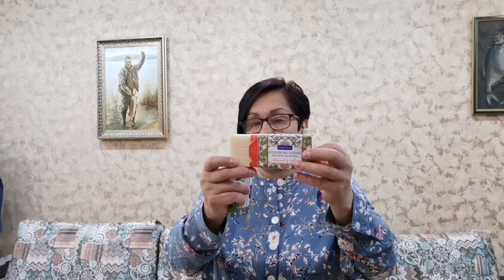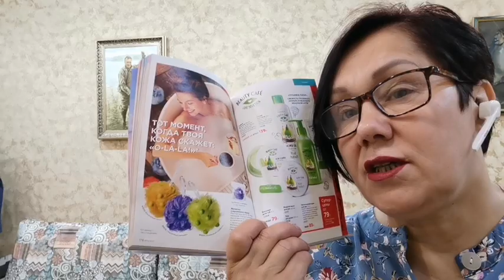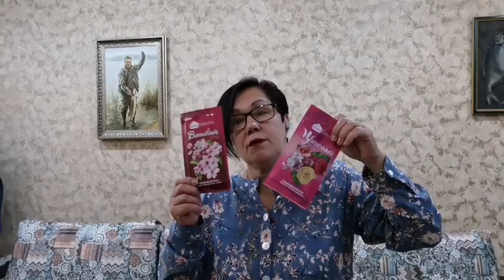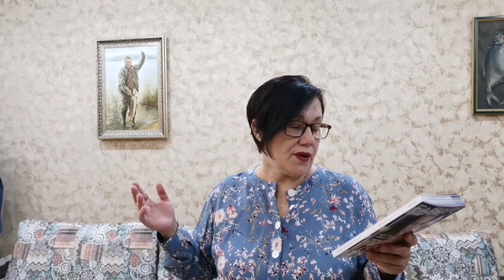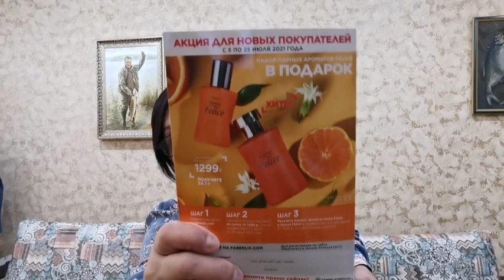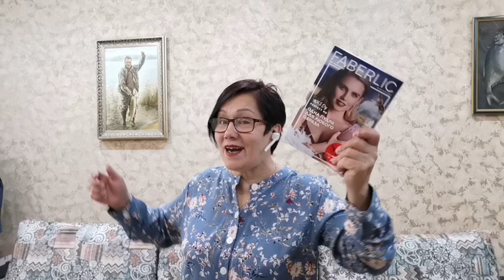Фаберлик, новый заказ (любимых продуктов)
Фаберлик мои любимые товары.